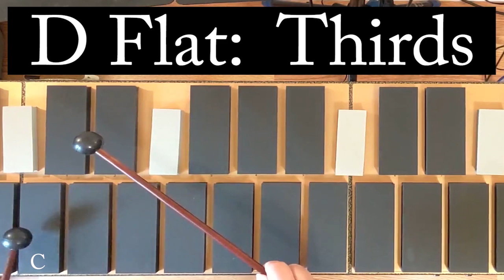D Flat Major: Thirds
Learn this exercise slowly at first.  Go for accuracy.  Speed will come with time.

This is a video series I have created for beginners who want to learn the basics of mallet instruments.  This series is dedicated to my son, Asher, and those like him who have special abilities.